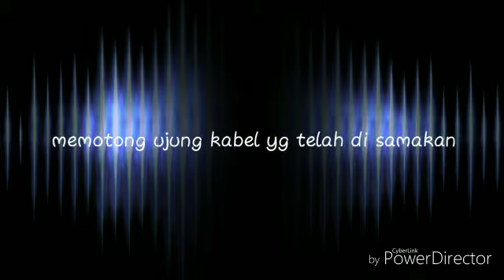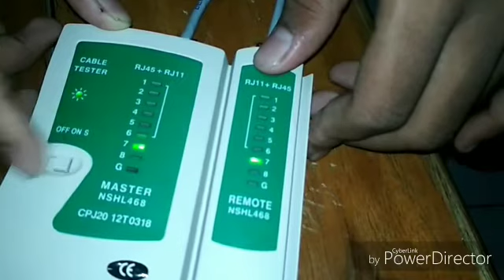5 April 2020